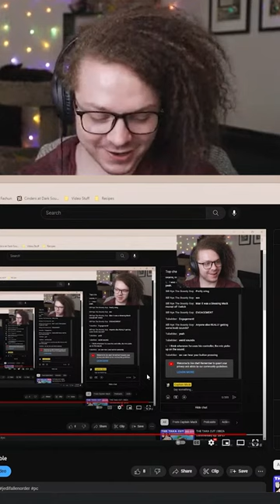The PS5 Controller is a GREAT Microphone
We've got a Discord now if you wanna chat with the cool kids!